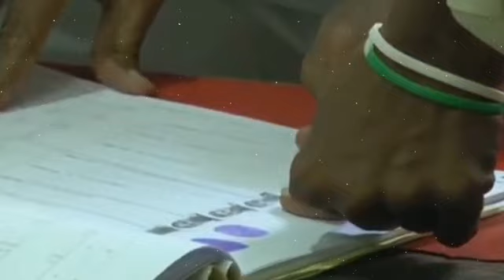Imran Khan Back In Game, Pervez khattak Facing Troubles, Zardari to fly Dubai, Najam Sethi Audit PDM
کپتان کا ایک اور سکسر ، پرویز خٹک سمیت پارٹی چھوڑنے والوں کا کڑاکا نکل گیا ۔۔زرداری کی پھر دبئی دوڑ ، نجم سیٹھی کی پکڑ ؟ ۔ پلان A,B& C والی کیا کہانی ہے ؟